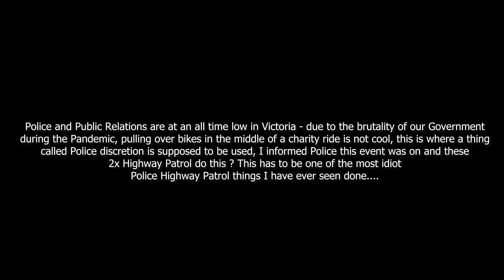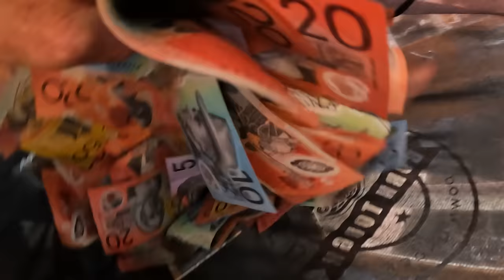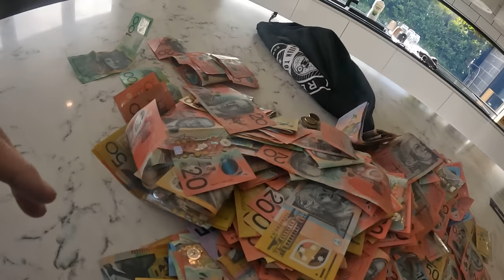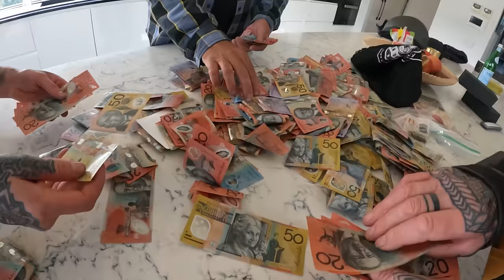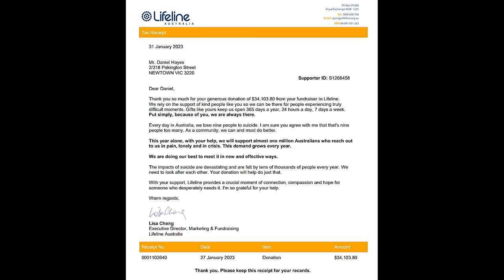1000 Harley Davidsons and a Super Hot Chick !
Ep 4
So the life Line ride is finally here, how much can we raise for mental health ? will we reach the $50k target ? So many motorbikes and Harley Davidsons turn up ! its overwhelming ! We head down the coast and I meet a super hot chick, who models for me so I can get a cool Thumbnail for this VLOG, I also have a run in with the Victorian Police !